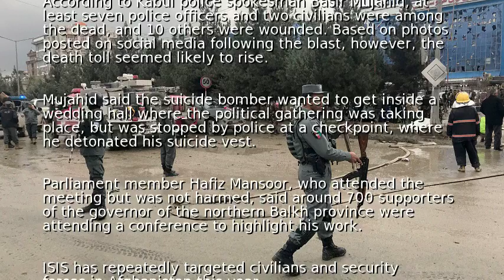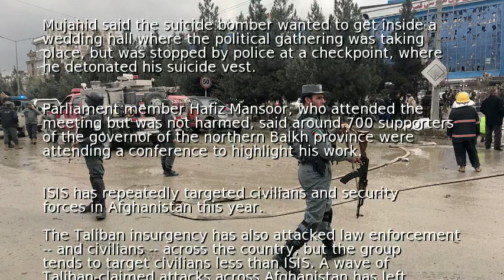ISIS claims deadly blast targeting politicians in Kabul